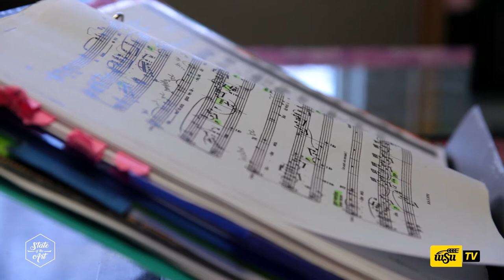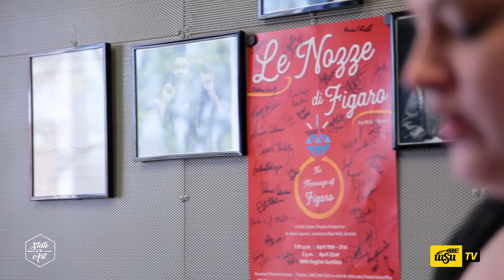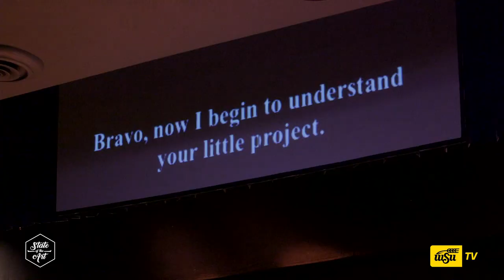State of the Art - WSU Opera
On this episode of State of the Art, we check in with WSU Director of Opera, Alan Held and take a behind-the-scenes look at the Wichita State University Opera Theater's recent production of "Le Nozze di Figaro".

This story was featured in Episode 2 of State of the Art.